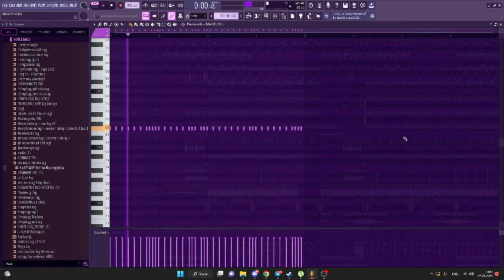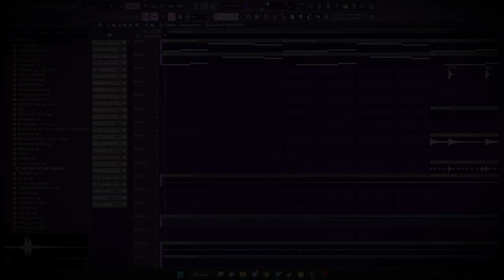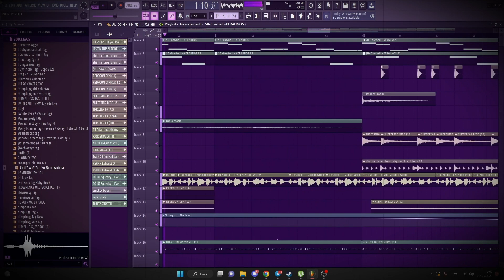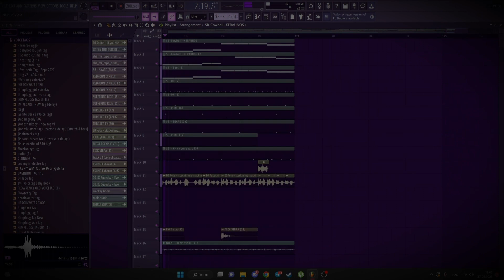VINCCE - INFINITY VOID [99.9% ACCURATE REMAKE FL STUDIO]